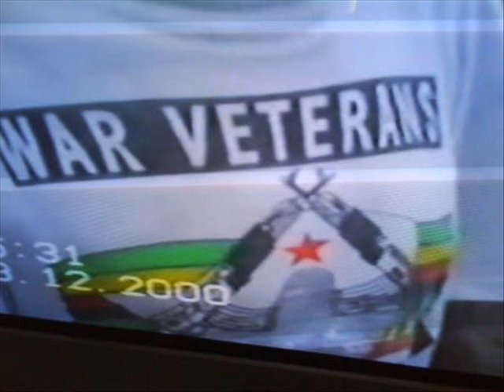ZIMBABWE YEU TOSE HEDU!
Zimbabwe and its natural beavty!!